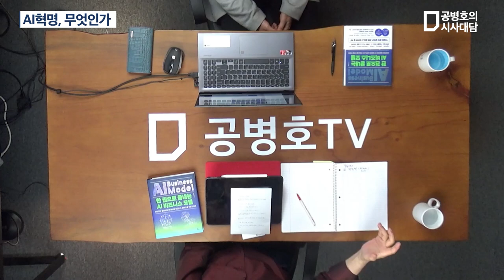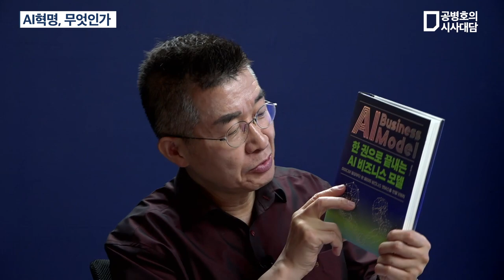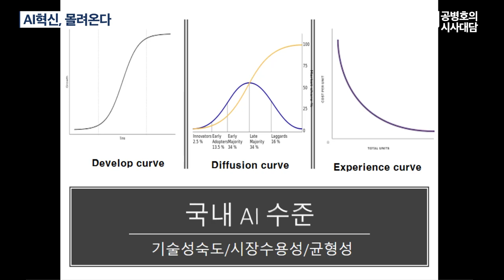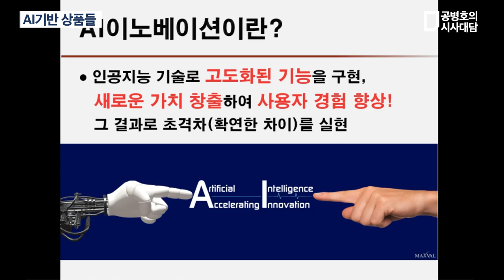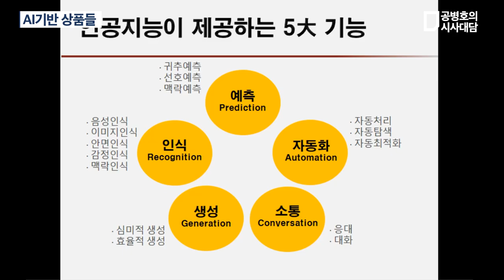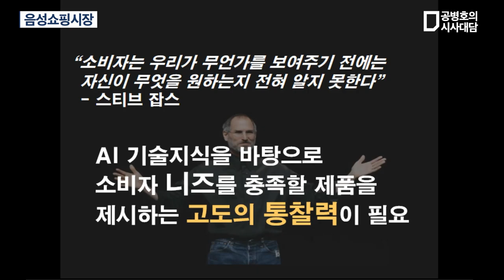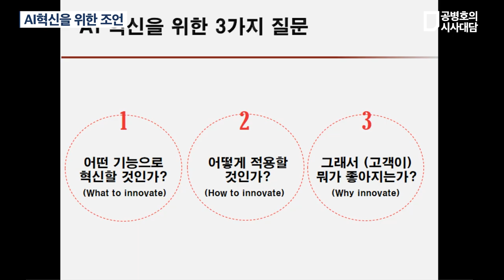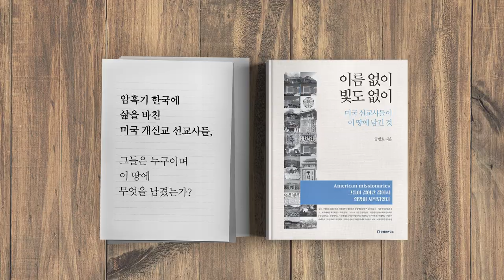AI 비즈니스, 조언 / 정두희 한동대 ICT창업학부 교수 [공병호TV]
Bitcoin : 3MTW849AkP2ftLeSK2teZHMmzLu7Z83s9U